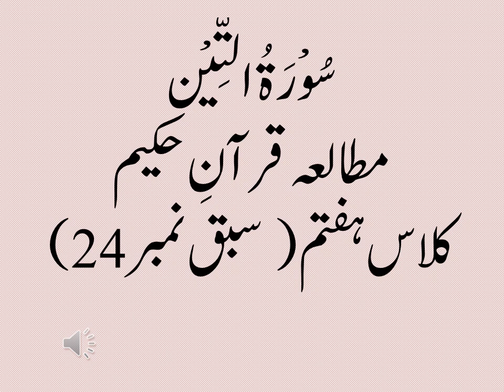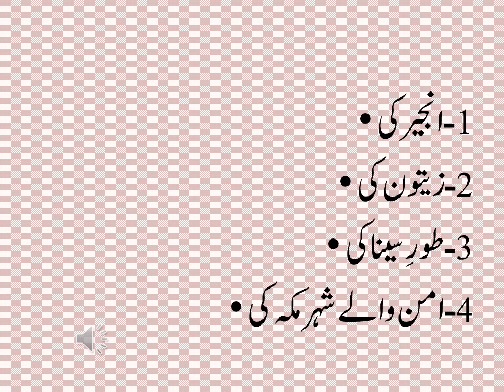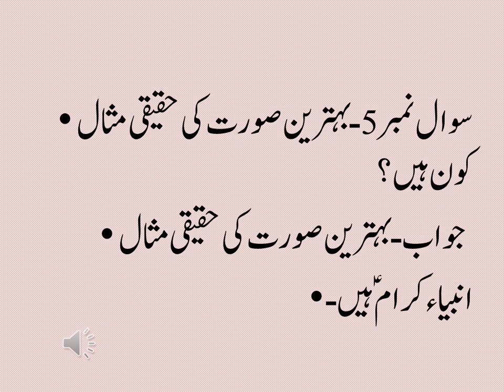Surah Al Teen (Mutalia Quran e Hakeem) Class 7th سورہ التین ( مطالعہ قرآن حکیم) کلاس ہفتم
Surah Al Teen
Mutalia Quran e Hakeem
Class 7th
Lesson no 24
Quran
Islam
Knowledge